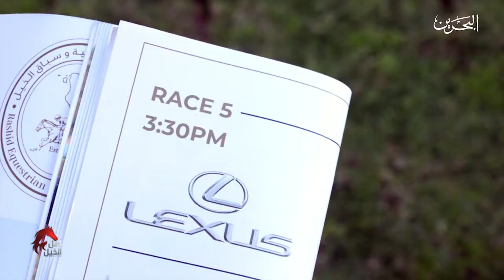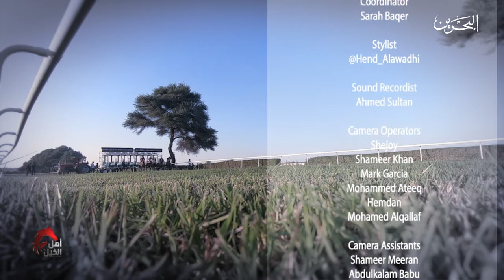أهل الخيل | الموسم الثالث | ح 16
أهل الخيل